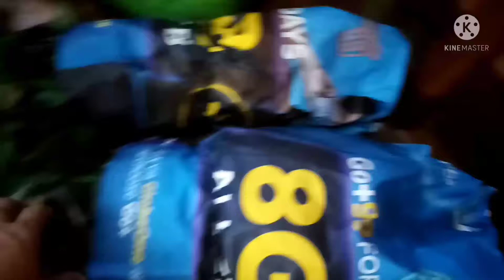Have a blessed Thursday Everyone 🙏❤️💯